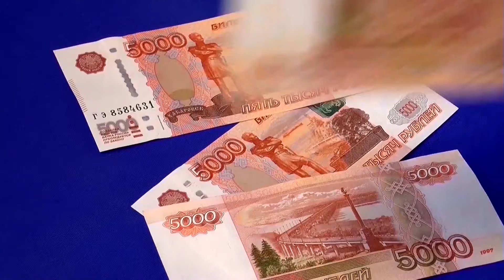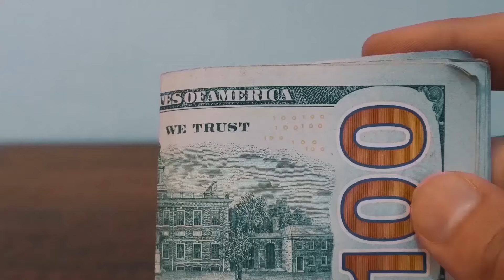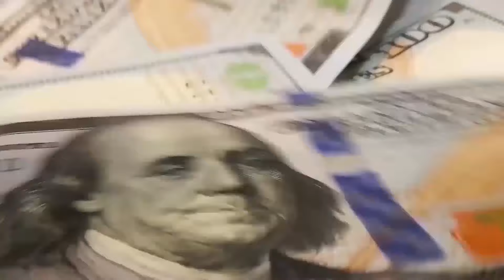সৌদি রিয়াল আজকে পাহাড় সমান বেড়েছে ! প্রবাসী ভাইরা দেখুন আজকের রেট কত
সৌদি রিয়াল আজকে পাহাড় সমান বেড়েছে ! প্রবাসী ভাইরা দেখুন আজকের রেট কত সৌদি রিয়াল আজকে পাহাড় সমান বেড়েছে ! প্রবাসী ভাইরা দেখুন আজকের রেট কত

সৌদি রিয়াল, আজকে ,পাহাড় ,সমান বেড়েছে,প্রবাসী ভাইরা, দেখুন আজকের, রেট কত,News24Info,bangla, bd, latest bangla news, update bangla news